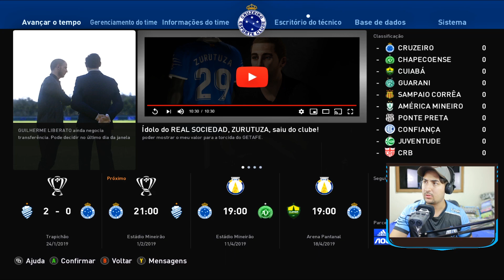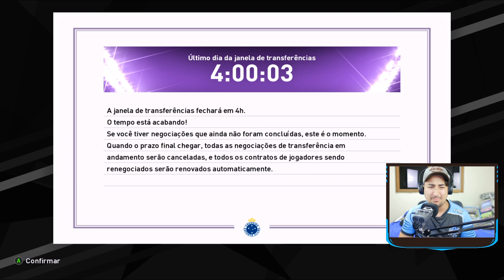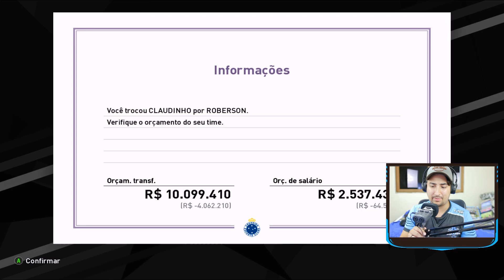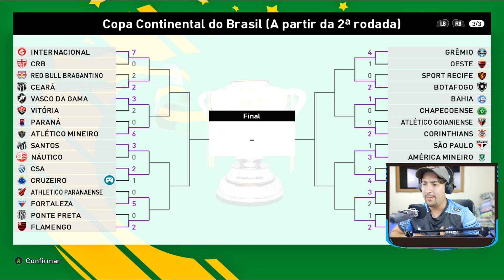EVERTON RIBEIRO DE VOLTA AO CRUZEIRÃO CABULOSO! MASTER LIGA #2 | PES 2020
EVERTON RIBEIRO VOLTA AO CRUZEIRO PARA TIRAR TIME DO SUFOCO!

(Exclusivo para PES de PC, não existe para outras plataformas)